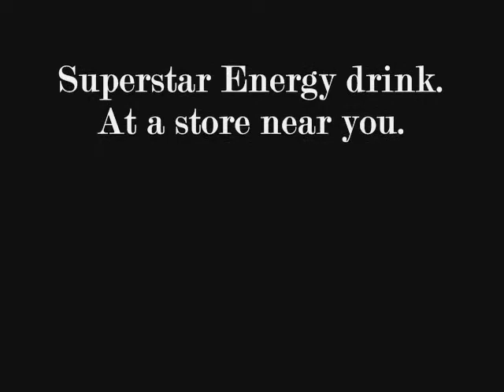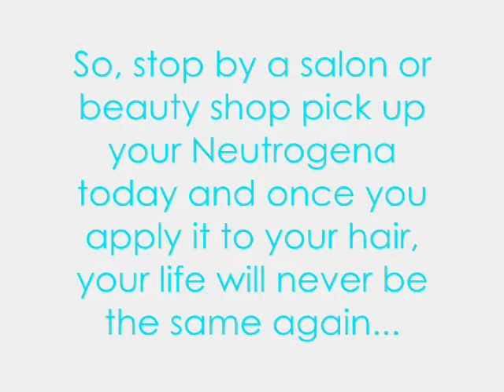CyberTV wk6 "Super Star Energy Drink"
GIVES YOU A 24HR ENERGY BURST, DOUBLE YOUR MONEY!, AND NO CRASH!

presented by Cybercamps UCLA youchoose.team